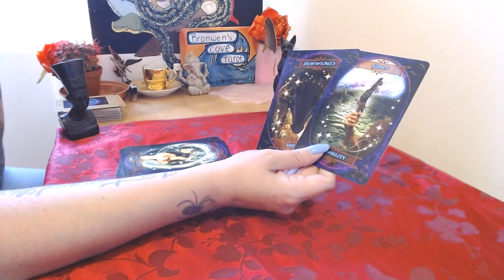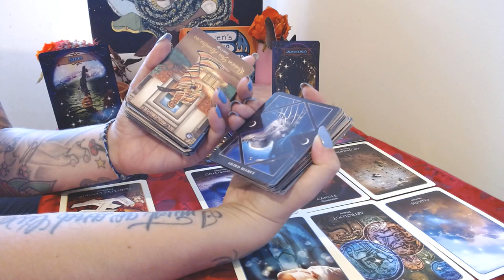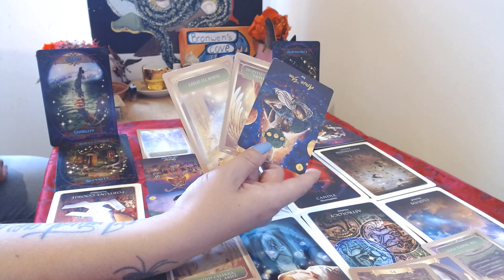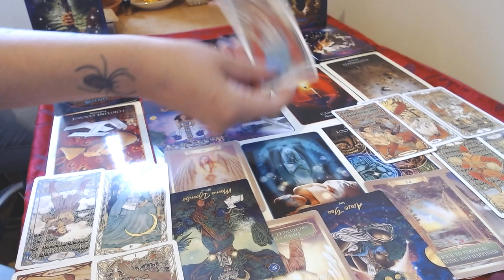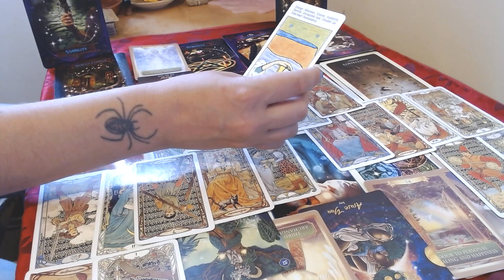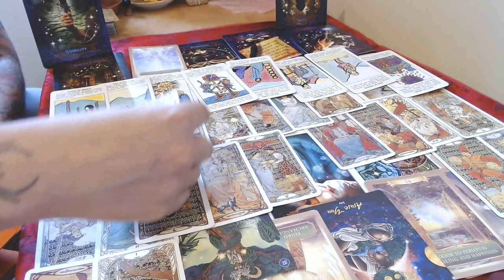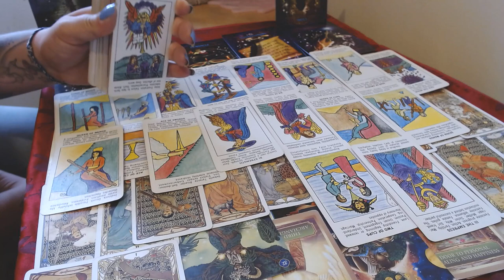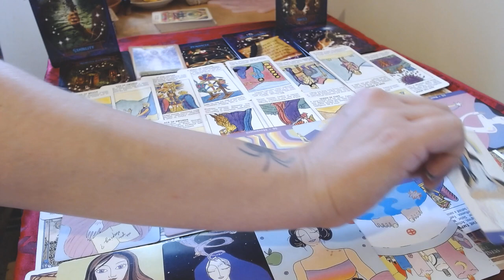Some1 had a bust up🥊 in a 👮 station and feels betrayed Such messy energy😬💀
Readings are thirty minutes long and can be either written or prerecorded.  I do offer candle and pendulum readings also.  All readings have a turn around time of 48-72 hours FOR the day you book with me, meaning there may be a two to three day wait. I thank you for your patience. Please send written confirmation/permission for an energy reading to take place, so I can check that a reading is possible and do not sent payment until I respond with a green light to proceed. Anyone ignoring this boundary will be refunded and will not get a reading.📚

💚Services/Cost💚

•20 minute candle reading:(prerecorded or written)£40